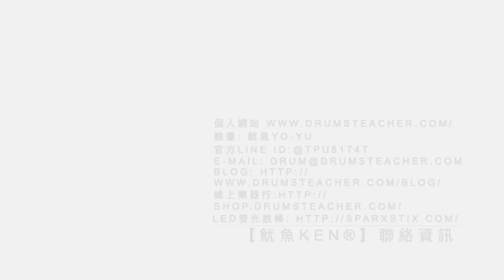【爵士鼓手魷魚kEN®】🥁🎼DrumsTeacher.com™🎶表演.課程 (2019-05🎵爵士鼓學員；幼兒班.學生班.成人班 音樂打擊樂器團體課程) Drum SparxStix